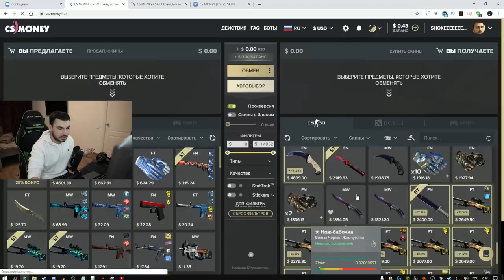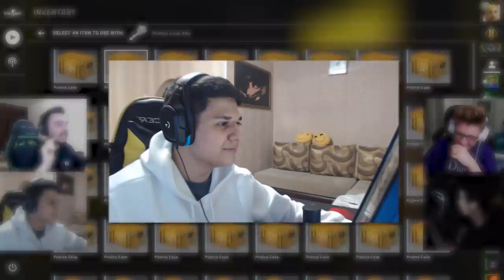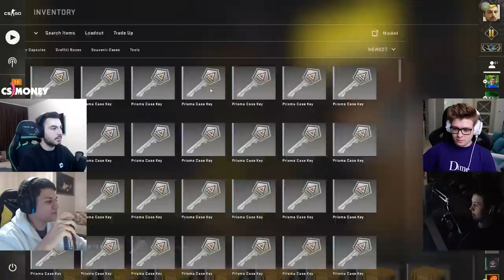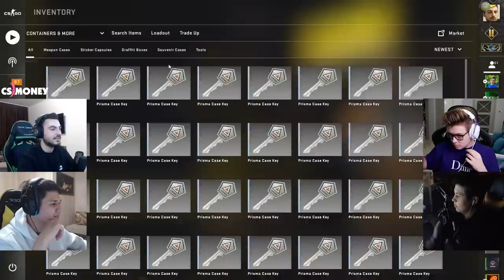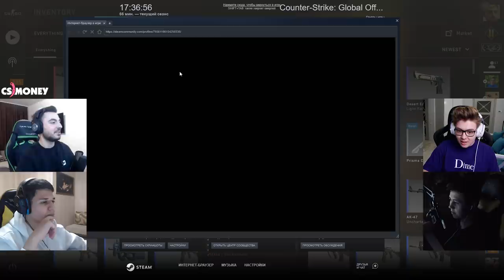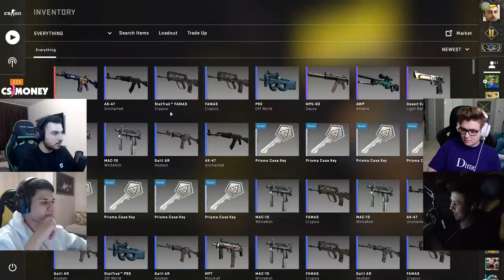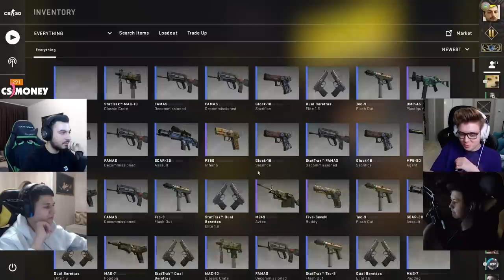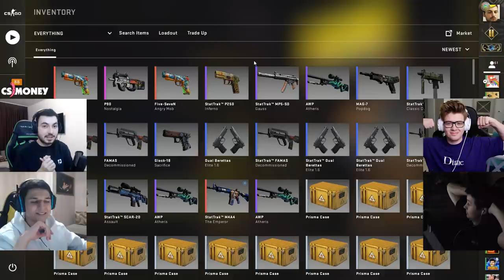4 СТРИМЕРА ОТКРЫВАЮТ 300 КЕЙСОВ В CS:GO